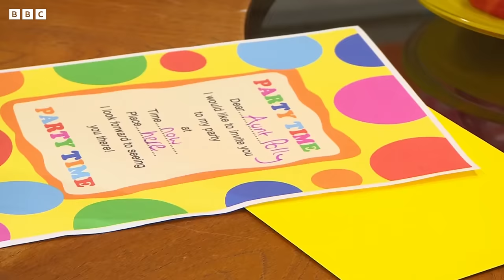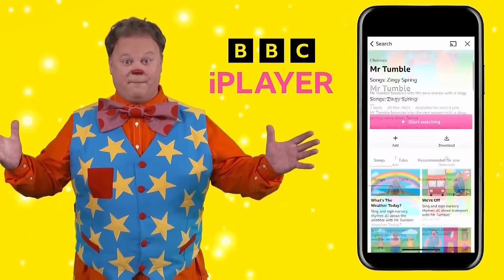Have a Tumble New Year 🎉 | Mr Tumble and Friends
Celebrate the New Year with Mr Tumble by watching some of his favourite moments in this funny compilation for children from CBeebies Something Special. Learn Makaton with this video, featuring Makaton signs for children.